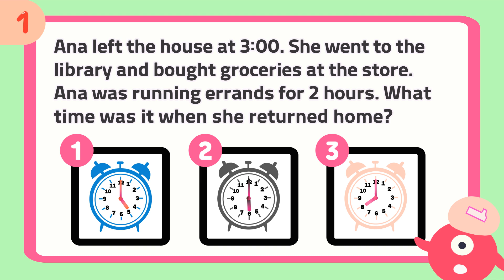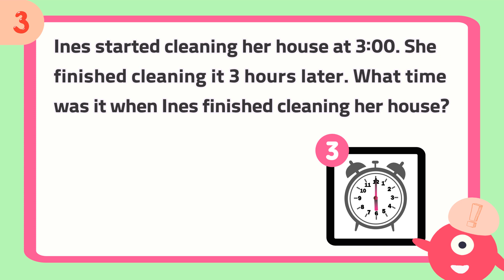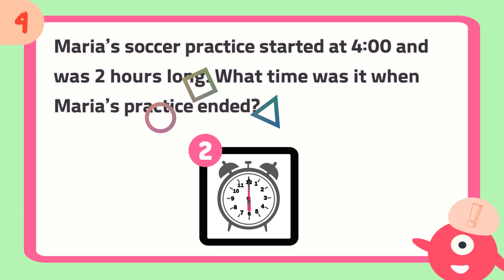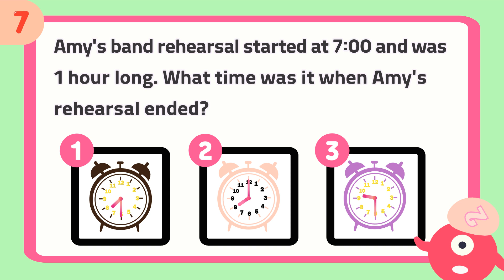What time was it? | Time Word Problems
What time was it?